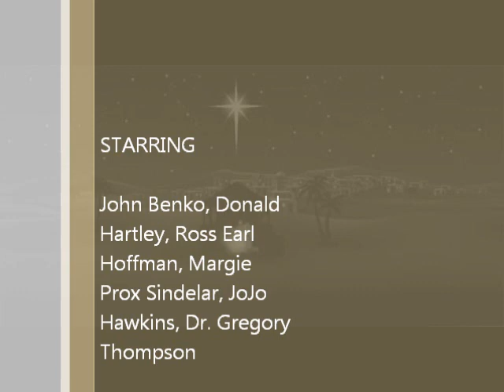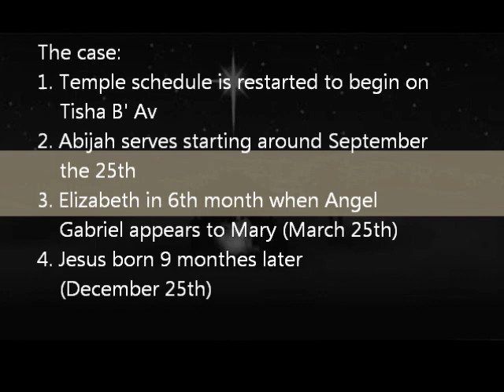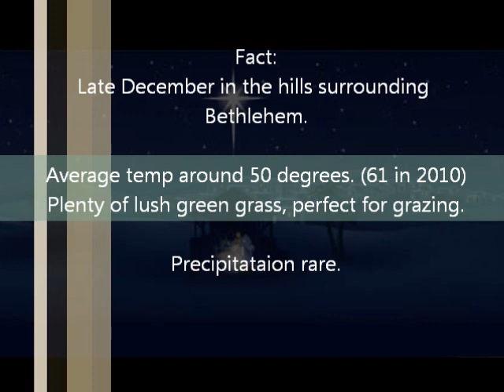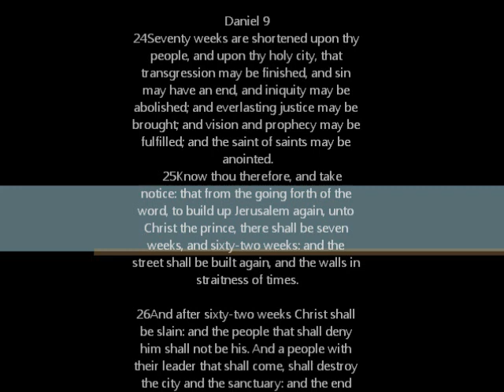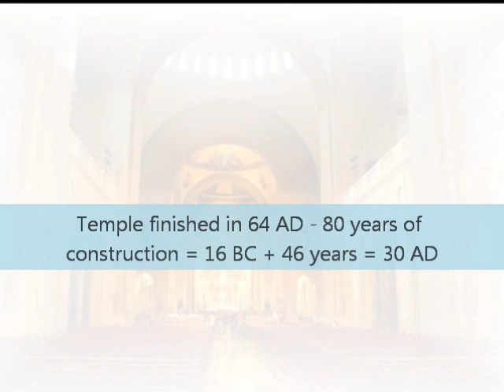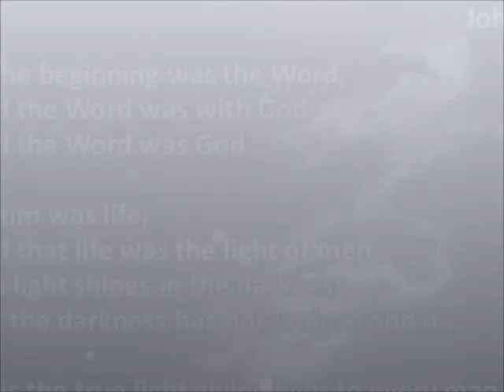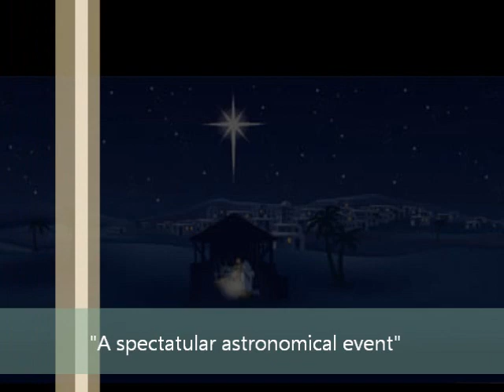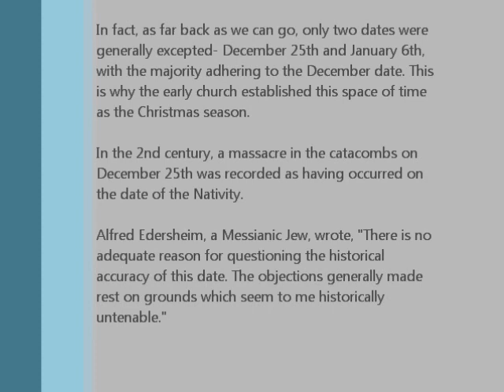TheCaseForDecember25th2BC.wmv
The case for December 25th, 2 BC exonerates Christmas day as the actual birth date of Jesus Christ

Voted 2011 video of the year in presentation category and overall.